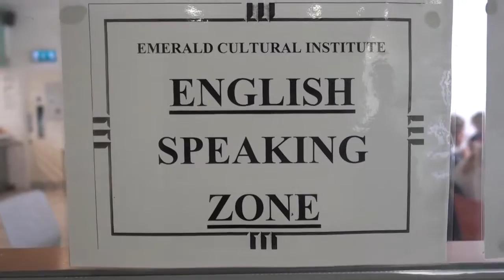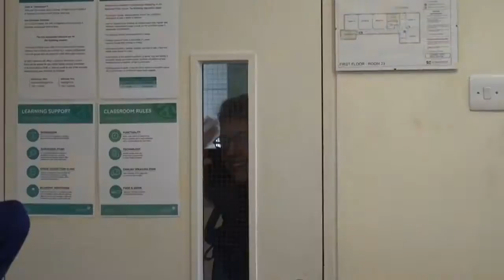Emerald Cultural Institute - Dublin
Emerald Cultural Institute, dünya çapında 50'den fazla ülkeden, her yaş grubundaki bireylere ve gruplara kaliteli dil, mesleki gelişim ve kültürel programlar sağlama konusunda yirmi beş yıllık bir deneyime sahiptir. Sizde bu okulda eğitim almak isterseniz 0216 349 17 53 veya adresinden bizlere ulaşabilirsiniz.